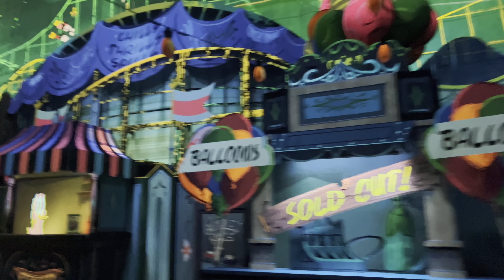Mickey & Minnie's Runaway Railway Attraction at Disneyland Full Ride Video in Anaheim, California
Hey Mouseketeers! Let's take a ride on Mickey & Minnie's Runaway Railway in Toontown at Disneyland. This is Disneyland's newest attraction which opened in January 2023. I hope you enjoy it!

Video quality: SD, HD and 4K